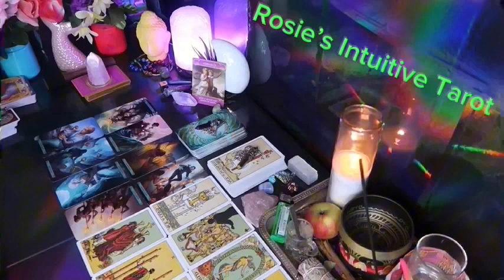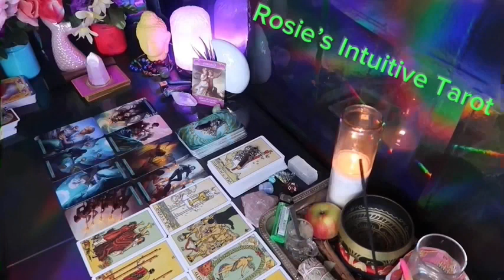LEO ❤️YOUR TRUE DIVINE PARTNER IS HERE 🫢 YOUR EX IS JEALOUS BECAUSE YOU’VE MOVED ON TO BETTER